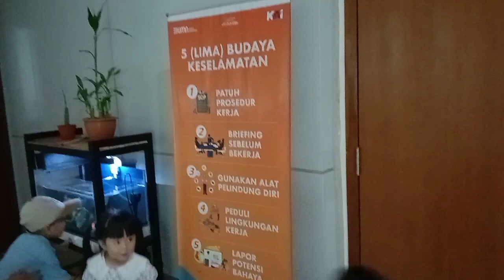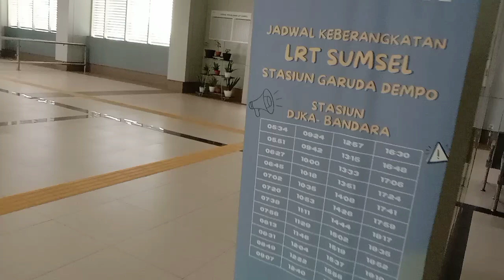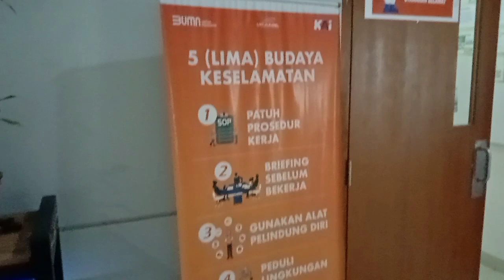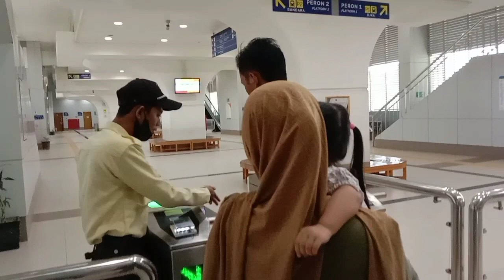Vlog‼️A beautiful Train Palembang Indonesia 🇮🇩🇮🇩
In this video we show a beautiful train in Palembang City Indonesia 🇮🇩🇮🇩